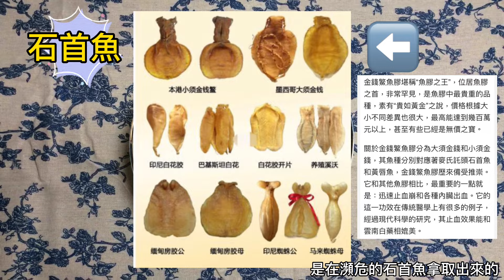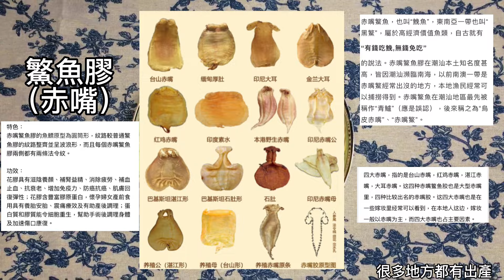《家嘗別飯》鮑參翅肚篇 (魚肚) : 花膠篇: 品種 (好多假花膠，又被騙，點攪?)【Dong Dong Kitchen】Fish Maw: Variety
"鮑參翅肚"是四種珍貴的海味，
粵港澳地區常用來做酒席或貴價的美味珍饈。
鮑魚、海參、魚翅、魚肚(花膠)基本上是說乾貨,
經過浸發後再烹調。

花膠是魚的魚鰾，(又叫魚肚)
藥用價價值高，有豐富的骨膠原。
在中醫來說，花膠對人體有修補作用，
尤其是關節軟骨補充，女性養顏滋補，
尤其是手術後，傷口癒合特別快，
婦女產後補身，甚至男性吃後有助生育能力。
補胃補腎，對支氣管也有幫助。

花膠品種特別多，
價錢有平有貴，最貴可以幾百萬一隻都有。
藥效方面，可按不同需要吃不同品種的花膠。
普通花膠一般是黃花魚或鱸魚花膠筒、鱸魚開片膠、鱈魚膠，
中間有扎膠，
而高藥用價值及貴的花膠，一般有白花膠和廣肚。
(還有很多不同品種的)

今次簡單介紹一下多類型的花膠，
希望讓大家懂買合適自己的花膠品種，
也減少被騙的機會。

Fish Maw: Variety:-

Chinese people like to eat the fish maw that they believe it as the supplement for the health.
In this video, to introduce different kind of the fish maw.